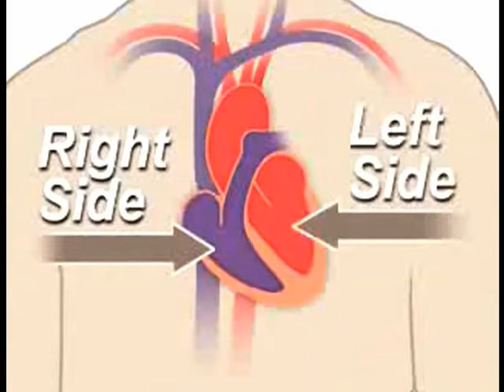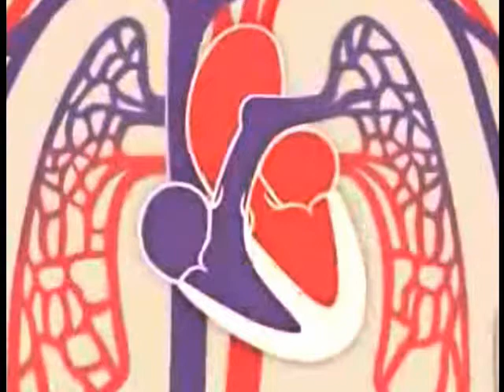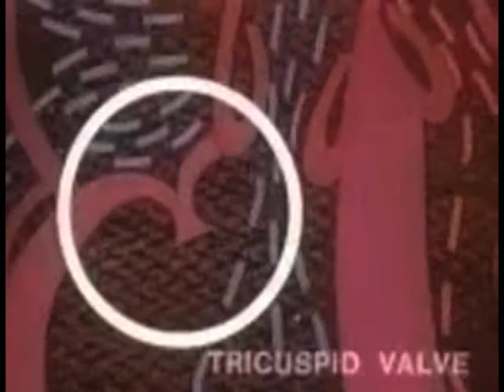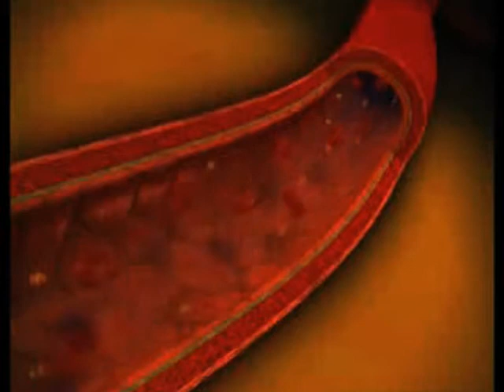فيديو عن القلب للدكتور. رامي اسماعيل